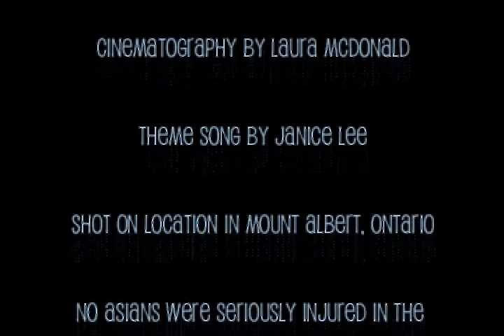Janice Lee Goes Outside - Janice vs Snow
Episode 1 - Janice vs Snow. GT snow racing adventures with AFL in rural Ontario!